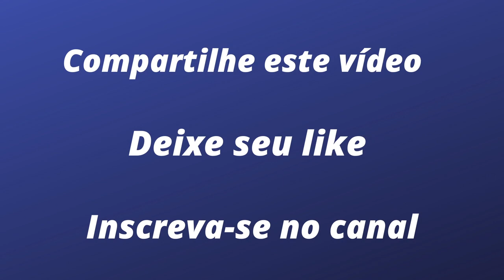F REGIONAL BORTOLETO CRESCE E APARECE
Sétimo maior pontuador e melhor estreante das últimas seis etapas, o piloto da FA Racing, a equipe de Fernando Alonso, mudou de status no paddock da F Regional Europa. As boas atuações e a maturidade desta nova fase abriram as portas das três principais equipes da categoria, que já abriram conversação para contar com o jovem Bortoleto no próximo ano.